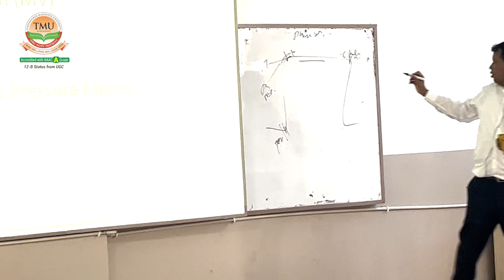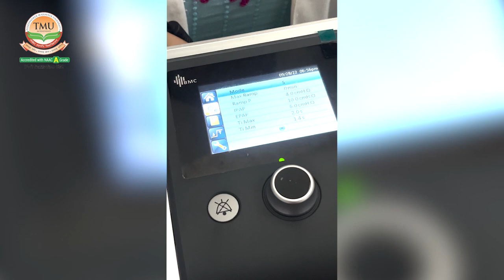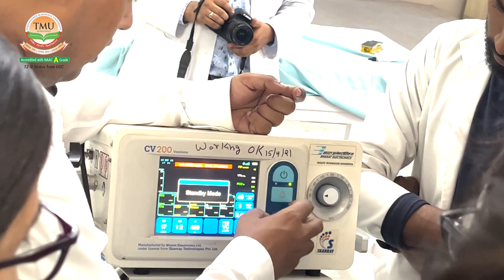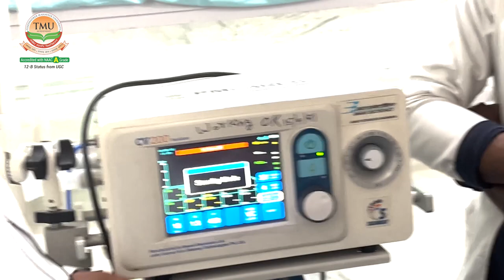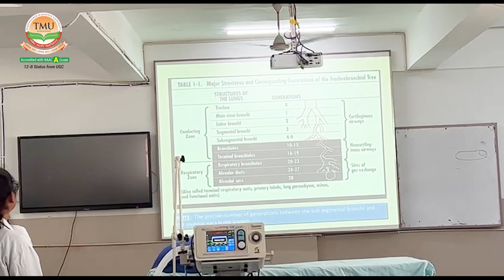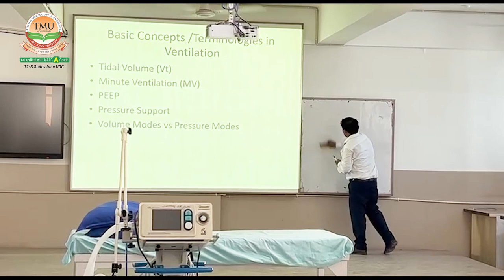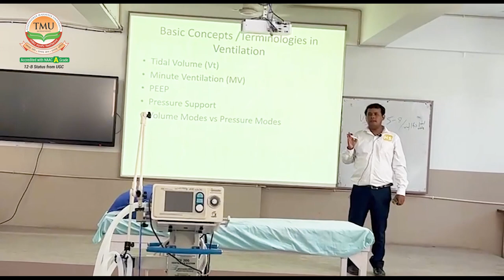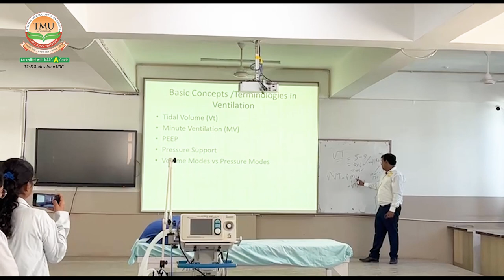Workshop on Innovative Trends in Pulmonary Rehabilitation & Respiratory Care | TMU-IIC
Teerthanker Mahaveer University’s Department of Physiotherapy under the aegis of TMU-IIC organised a 2-days hands-on workshop on “Innovative Trends in Pulmonary Rehabilitation & Respiratory Care”. The resource person at the event was Dr. Sumanta Ghosh (PT), Chief Physiotherapist and Instructor, Health Specifics Academy & Clinics. Through this workshop, students were provided with hands-on experience on the latest tools and techniques.

TMU’s Department of Physiotherapy is the best physiotherapy college in Moradabad, U.P. The
college offers Diploma in Physiotherapy (DPT), Bachelor in Physiotherapy (BPT), Master of
Physiotherapy (MPT), and PhD programmes authorised by the Govt. of U.P. and State Medical
Faculty. The department also runs a Physiotherapy OPD in the multi-speciality TMU Hospital to
provide hands-on experience to the students. Explore this fascinating career option with the top
physiotherapy college in Moradabad.

Must Read Blog: The Road To Become A Successful Physiotherapist -